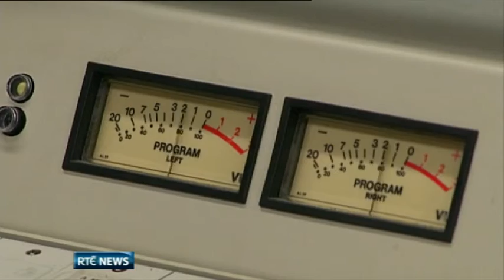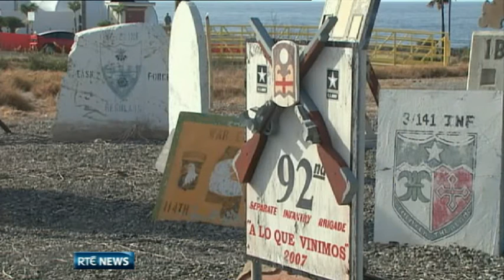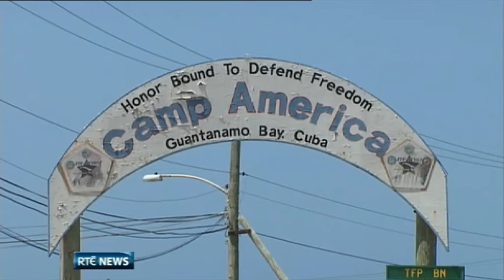Richard Downes reports from Guantanamo Bay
RTÉ's Richard Downes speaks to US Military staff at the Guantanamo Bay Detention Facility in Cuba.